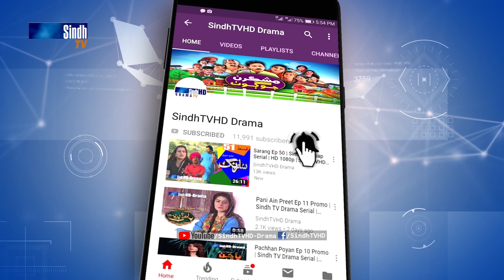Meeras Ep 224 Promo | Sindh TV Soap Serial | HD 1080p | SindhTVHD Drama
Director: Syed Khalid Shah
Associate Director: Govinda Raj
Writer: Noor Zounr
DOP: Faisal Sanjrani
Animation: Naeem Dahar
Editors: Santosh Kumar & Farman Mahar
Singer: Shaman Ali Mirali